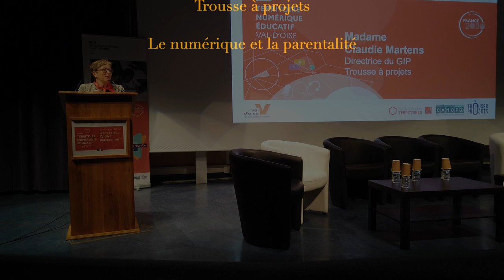TNE 95 Intervention de Claudie Martens GIP Trousse à projets - Numérique et parentalité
TERRITOIRES NUMERIQUES EDUCATIFS - VAL D'OISE
SÉMINAIRE 19 AVRIL 2023 - CY TECH CERGY
3ANS APRÈS... QUELLES PERSPECTIVES ?

Intervention de Claudie Martens GIP Trousse à projets